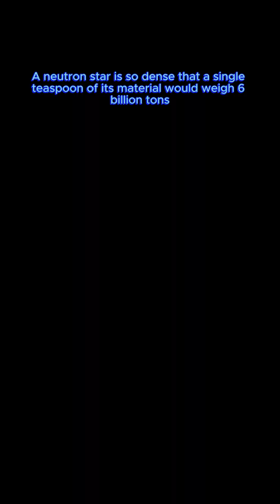3 Space Facts That Will Shatter Your Reality 🌌🚀 Part 2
Think space is just stars and planets? Think again. From terrifying sounds of black holes to spoonfuls heavier than mountains, these 3 space facts will completely change how you see the universe. 🌌💥